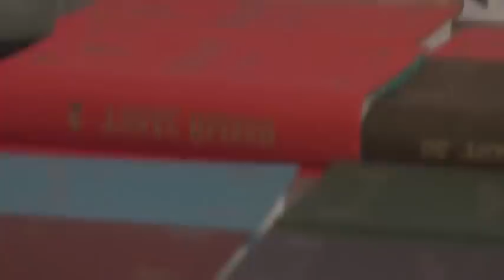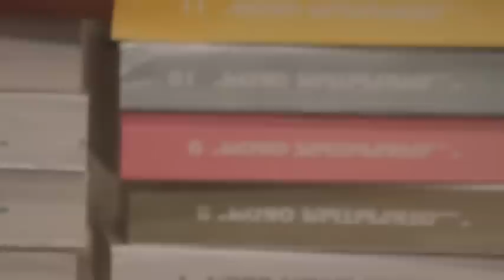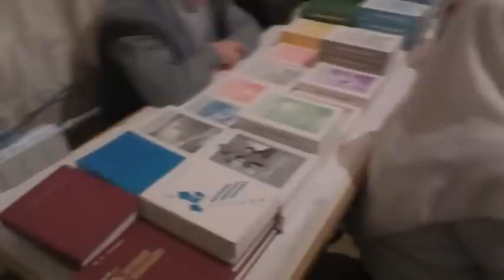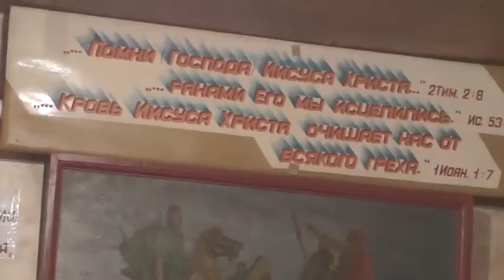Собрание. Умер епископ Евтихий. 04. 12. 2022